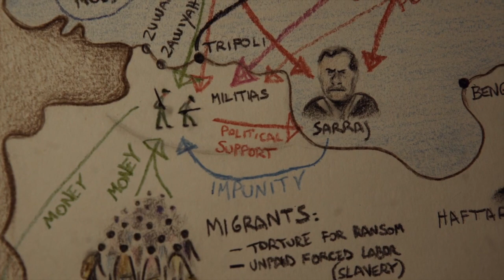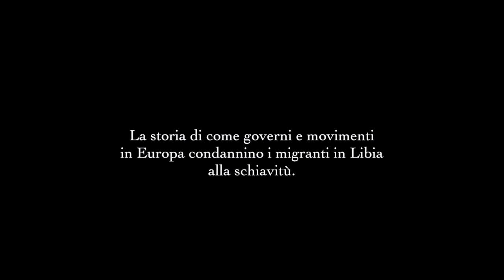L'URLO - trailer del film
La storia di come governi e movimenti in Europa condannino i migranti in Libia alla schiavitù.